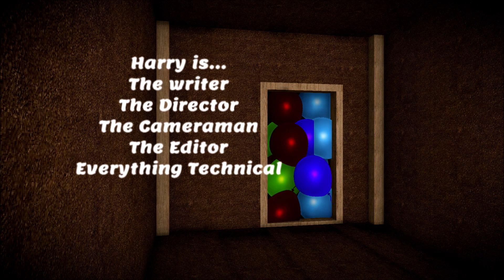The Masque of the Red Death (Exclusive School Video)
A while ago we learned this story. Recently we reenacted it. Now I edited it. And I posted it. Enjoy! (This is only viewable to those with the link.)